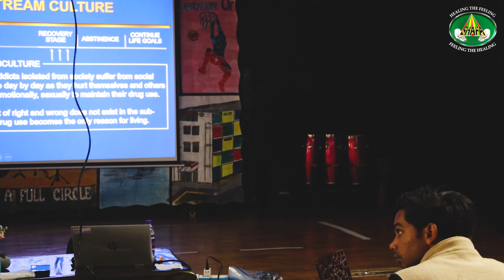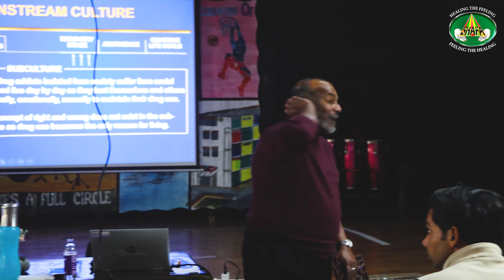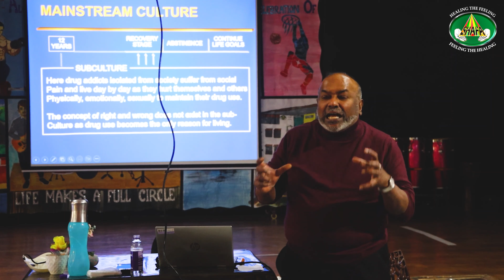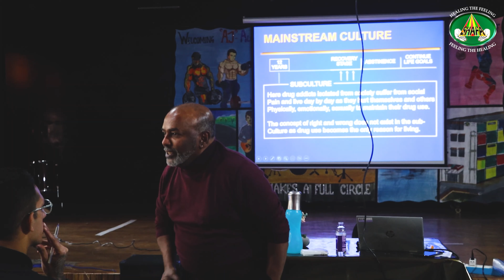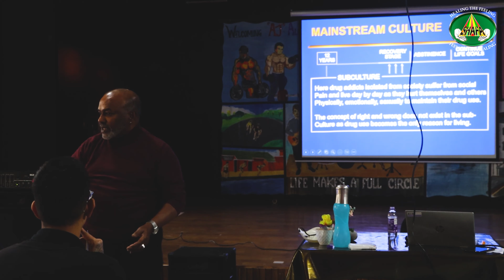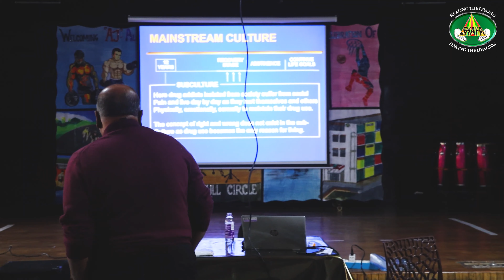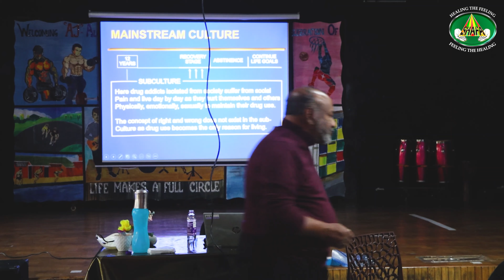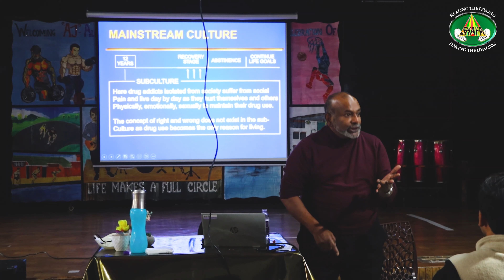TC CULTURE and RIGHT LIVING | Straight from AJ Knowledge Series: Chapter 3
Dear Friends,

In this third installment of an exclusive knowledge series, we throw light on the various positive aspects of TC Culture, and how a strong therapeutic community always promotes right living in the hearts of the residents. Mr. Aloysius Joseph is a renowned international speaker and de-addiction counselor with extensive experience working with addicts and their families from across the globe. When he visited Shafa Home, the residents went all in to squeeze every bit of knowledge from his experience, and very humbly, AJ too, helped them understand addiction and recovery from his extremely unique and important point of view.

शफ़ा होम, भारत का सबसे पुराना और सबसे बड़ा नशा मुक्ति केंद्र |
Shafa Home, India's Oldest & Largest Rehabilitation De-Addiction Treatment Centre

Shafa Home is the country’s premier organization for the treatment of alcohol/drug problems, de-addiction, rehabilitation, counselling, treatment for females, Nasha Mukti, psychiatric disorders and secondary addictions like gambling, internet etc.